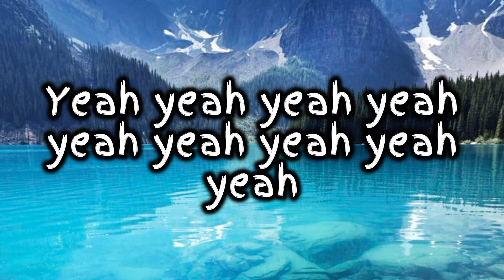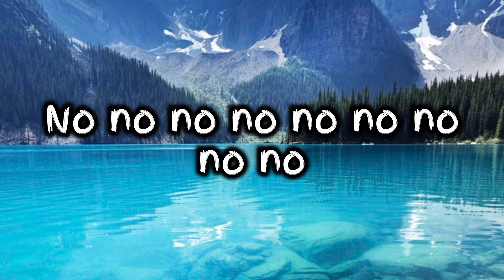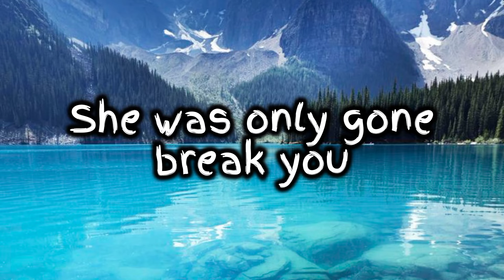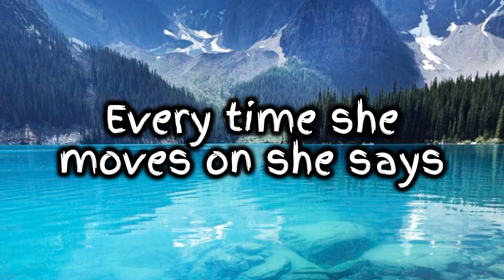Personal - HRVY (Lyrics)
Follow HRVY Music Social Medias

*Lyrics*

(Verse 1)
I don't know why'd do this to me
You're so cold
You'd be playing like
Yeah yeah yeah yeah yeah yeah yeah yeah yeah
I got told danger follows everywhere you go
But I still be like

(Pre-Chorus)
This the part where I'm gonna get hurt
I never listened but I didn't deserve it
I was young and she was my first love
So they say that you live and you learn

(Chorus)
Like yeah she gone mess with you head
Oh yeah and she'll flirt with your friends oh yeah
Make you wish you were dead
Everytime she moves on she says
Every time she moves on she says

(Verse 2)
Who else knows
All my friends are blowing up my phone
Something's telling me

(Pre-Chorus)
Oh, this the part where I'm gonna get hurt

(Bridge)
She won't don't no favours
Beautiful but she dangerous
She was only gone break you
Drive me crazy like

(Chorus)
Oh yeah and she gone mess with you head
Yeah she gone mess with your head
Yeah she gone mess with you head